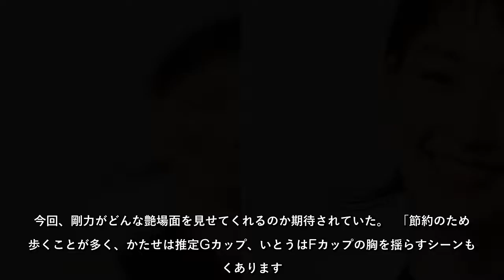剛力彩芽、旅の宿で「あわや放送事故」な“ショーパン奥見え”で好感度急騰！